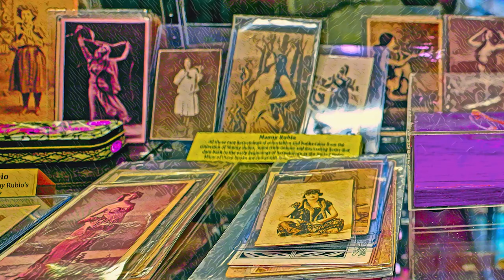Nature Sounds of the Chiricahuas 2022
Relax to my nature recordings of gentle rain, birds, insects and more in the Chiricahua Mountains near Portal, Arizona. Photos also taken at the Chiricahua Desert Museum at the forest entrance in New Mexico. My videos should always be commercial-free!

Nature Sounds:
Zoom H4N mobile recorder

Percussion:
Superior Drummer, Orchestral kit